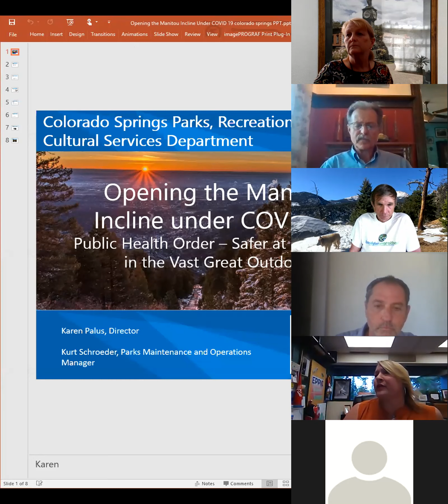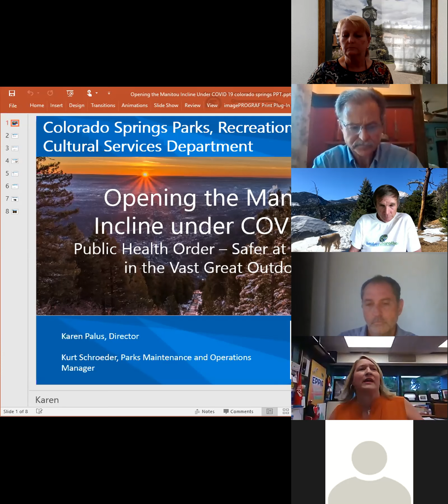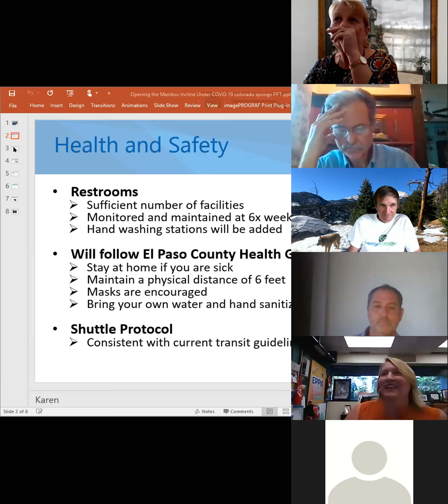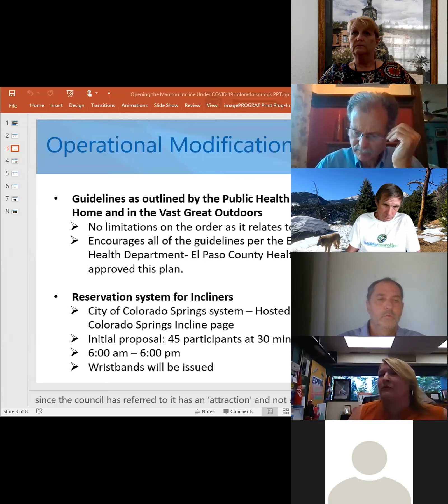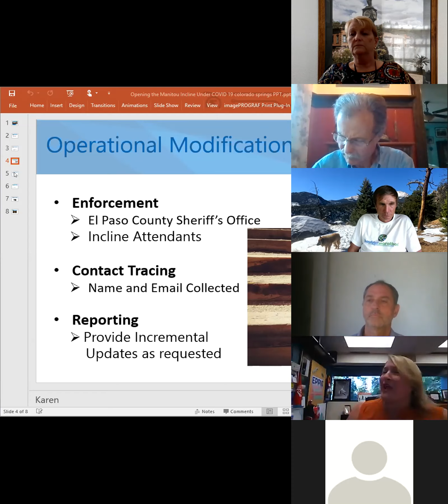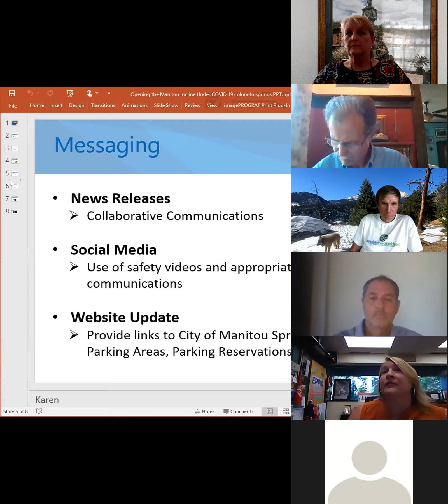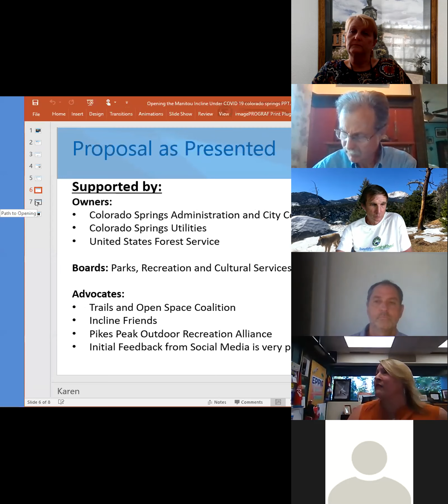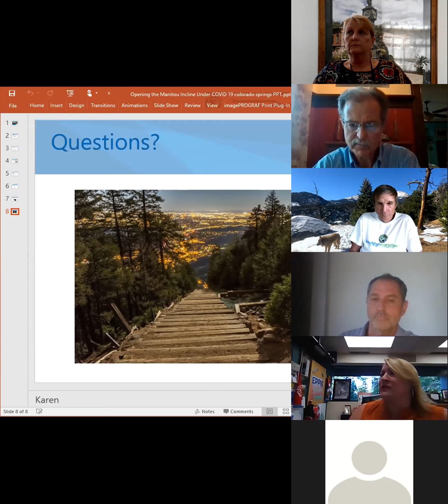City Council Work Session, June 11, 2020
City Council (Special) Work Session, Thursday, June 11, 2020 at 6:00 PM